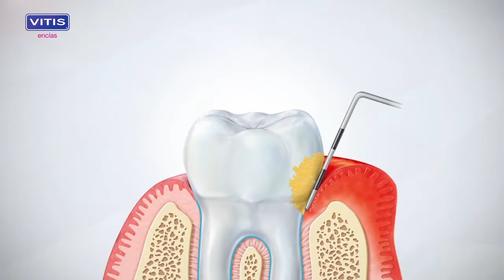VITIS encías: gingivitis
¿Qué es la gingivitis?